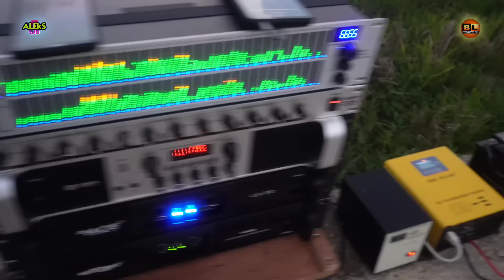1/2 Kilometer Sound Test - DIY Long Throw "BLive" Compact Design Mid Hi Speaker - Part 2 | Aleks On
💛  TO STAY UPADATED FOR OUR NEW/LATEST UPLOADED VIDEOS..

Usapang Sounds
Team O_X
Jerry Padaong
GODFOX BASS
Cong TV
DjRowel Official
Juan Dilasag
Godfox Bass
Alex Gonzaga